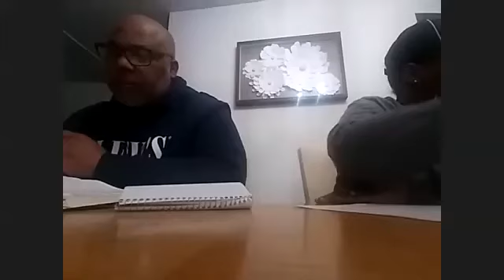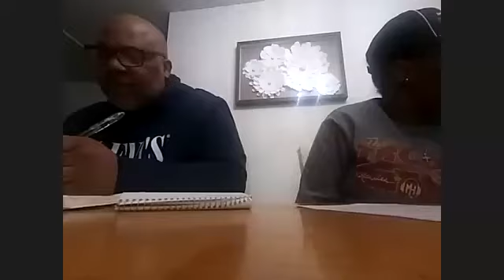Boone Meditation Feb 3